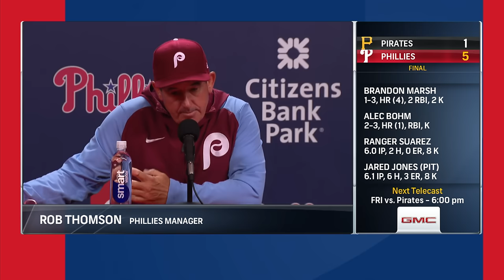Phillies SLUG their way to a 5-1 win thanks to three homers, Ranger's dominance | Phillies PGL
Alec Bohm, Brandon Marsh, and Bryson Stott showed their daycare power with homers from all three of them, and Ranger Suárez threw six scoreless innings enroute to a 5-1 win over their cross state rivals! Hear from Rob Thomson, Brandon Marsh, and the PGL crew as the Phillies get to above .500 for the first time this year.